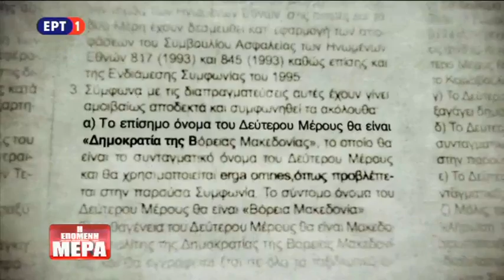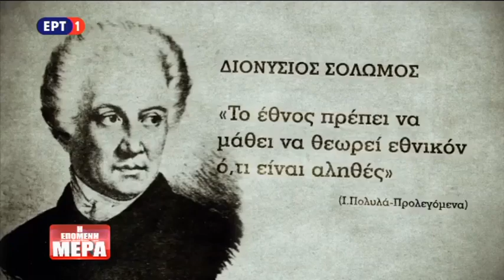Ο Κώστας Δουζίνας στην «Επόμενη Μέρα' για τη Συμφωνία των Πρεσπών (21-01-2019)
Συζήτηση στην εκπομπή της ΕΡΤ «Επόμενη Μέρα» με τον δημοσιογράφο Σεραφείμ Κοτρώτσο για τη Συμφωνία των Πρεσπών.